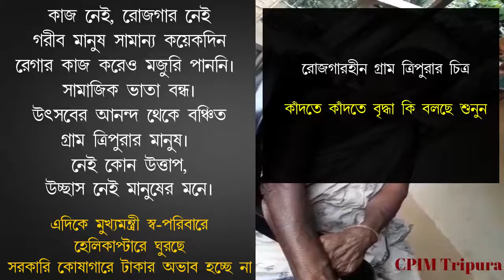" আমার বামফ্রন্ট সরকার থাকলে আজকে আমার ভাতা বন্ধ হত না, আমার কোনো সমস্যা থাকত না" -আশি ঊর্ধ্ব বৃদ্ধা